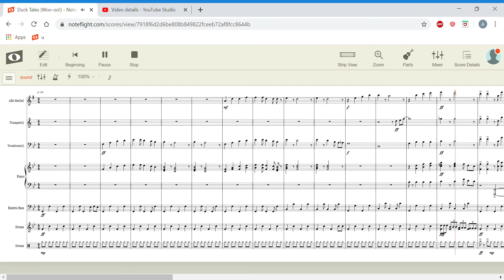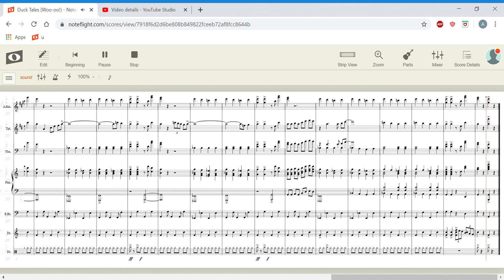Duck Tales (Woo-oo!) - Noteflight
Arrangement of Duck Tales for jazz combo.